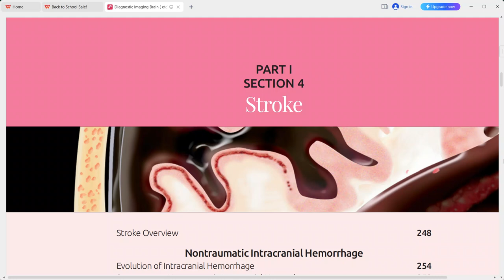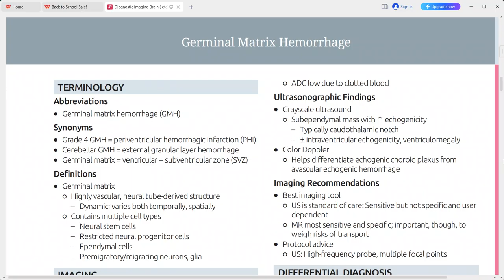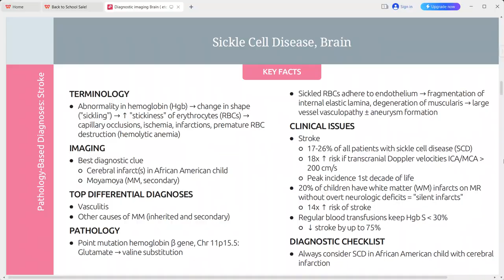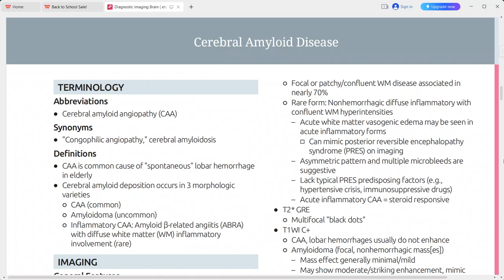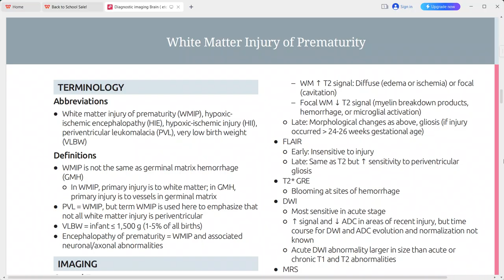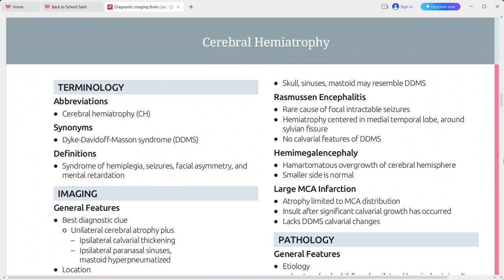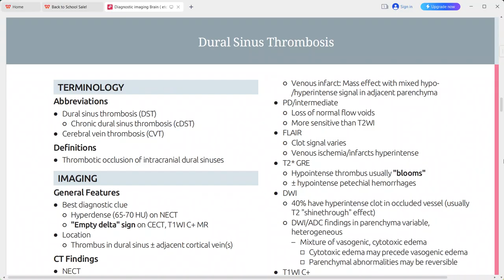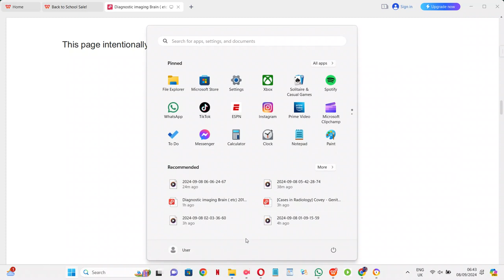STROKE IMAGING BRAIN DIAGNOSTIC IMAGING SERIES